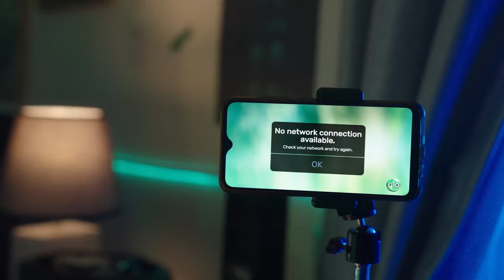GLO Data plans - Bode the Plug (15sec)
Enjoy 100% data bonus with Glo.

Dial *312# to get started now